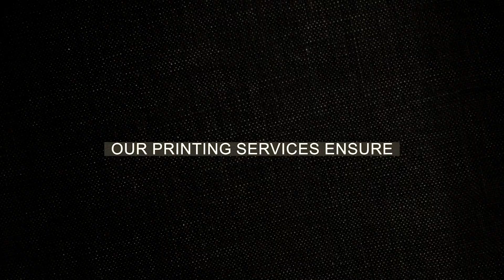inset 34 Final